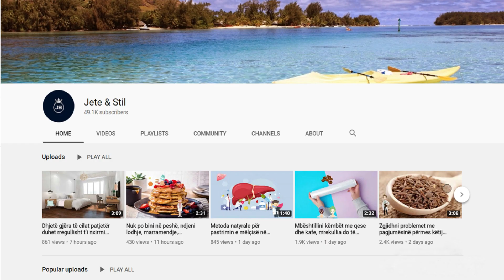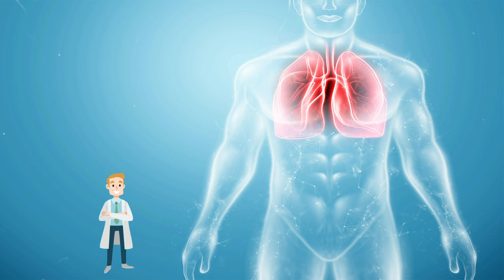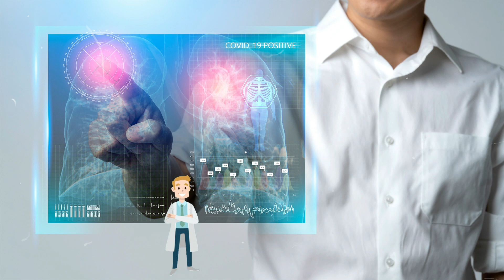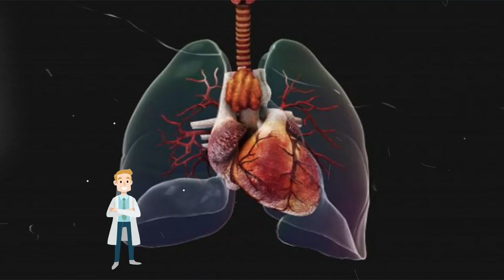Pastron tërësisht mushkëritë dhe kuron kollën, ky shurup natyral do ju lërë pa fjalë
Për të bërë shurupin e sipërpërmendur do të keni nevojë për gjysmë kilogram karota, ujë dhe 3-4 lugë mjaltë organike. Kushtojini vëmendje metodës së përgatitjes dhe mund të shëroni kollitjen tuaj brenda dy ditësh. Konsumoni rreth 3 lugë të shurupit të karotës, në mënyrë që të filloni procesin e shërimit. Ilaçi funksionon mirë si për të rriturit ashtu edhe për fëmijët.

To make the above syrup you will need half a kilo of carrots, water and 3-4 tablespoons of organic honey. Pay attention to the method of preparation and you can cure your cough within two days. Consume about 3 tablespoons of carrot syrup in order to start the healing process. The medicine works well for both adults and children.